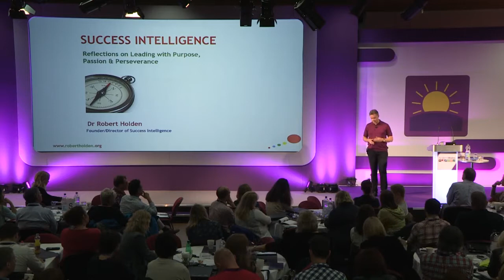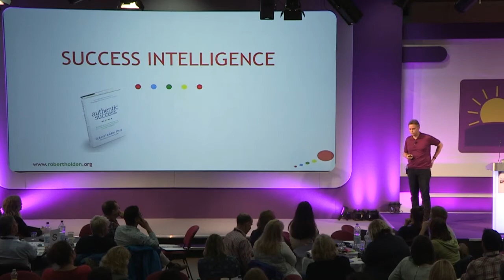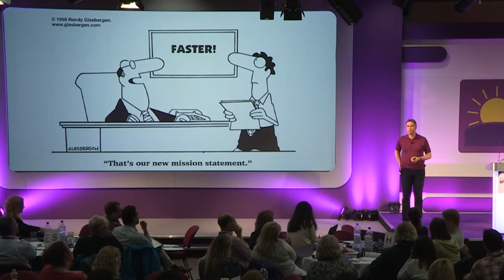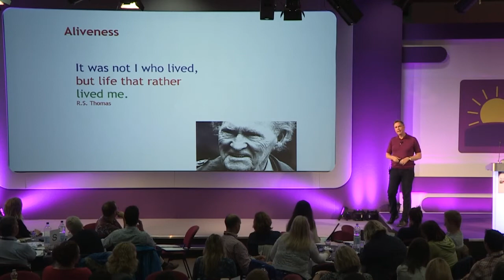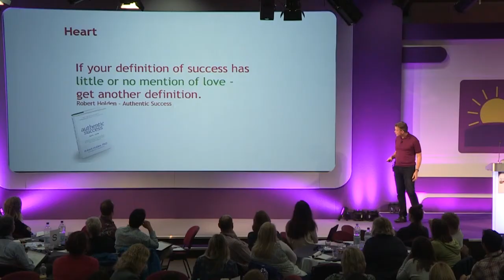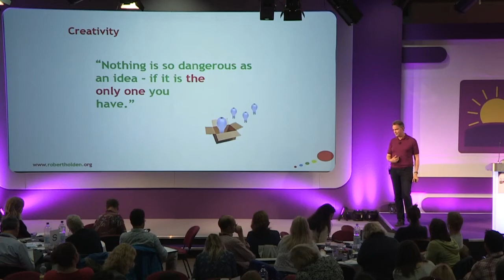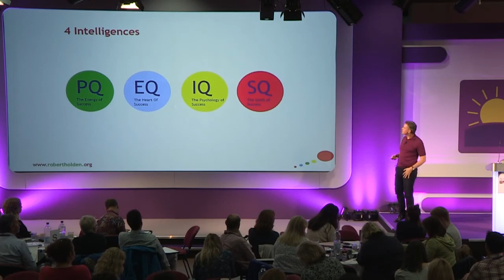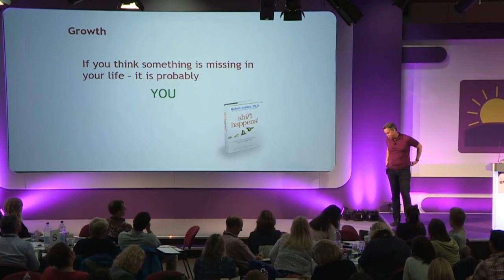Robert Holden - Success Intelligence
Director of The Happiness Project and Success Intelligence, author of Happiness NOW!, Shift Happens! and Authentic Success. Feedback about Robert from our Coaching Conference:
• Excellent, challenging, thought provoking, humorous!
• Very relevant presentation. Thought provoking, very well delivered.
• Honest and open about his journey. Agree we need more love and more conversation

In his keynote, Robert will share with you a model of four intelligences that are foundation of his work with Success Intelligence and his leadership programs. You will learn about 1) P.Q. – Physical Intelligence: managing your personal energy; 2) E.Q. – Emotional Intelligence: putting your heart into what you do; 3) I.Q. - Intellectual Intelligence: being a thought leader; 4) Spiritual Intelligence: being even more authentic in what you do so as to be the leader you most want to be.

Ysgol Haf 2016

Cyfarwyddwr The Happiness Project and Success Intelligence, awdur Happiness NOW!, Shift Happens! ac Authentic
Success. Adborth am Robert o’n Cynhadledd Hyfforddi:
• Rhagorol, heriol, procio’r meddwl, llawn hiwmor!
• Cyflwyniad perthnasol iawn. Procio’r meddwl, wedi’i gyflwyno’n dda iawn.
• Gonest ac agored am ei daith. Cytuno bod angen mwy o gariad a mwy o sgwrsio.

Yn ei araith, bydd Robert yn rhannu model o bedwar math o ddeallusrwydd gyda chi, sy’n sylfaen i’w waith ym maes Deallusrwydd Llwyddiant ac i’w raglenni arweinyddiaeth. Byddwch yn dysgu am 1) D.C. – Deallusrwydd Corfforol:
rheoli eich egni personol; 2) D.E. – Deallusrwydd Emosiynol: ymroi i’ch gwaith â’ch holl galon; 3) D.D. – Deallusrwydd Deallusol: bod yn arweinydd meddwl; 4) Deallusrwydd Ysbrydol: bod yn fwy diffuant fyth yn yr hyn rydych chi’n ei wneud er mwyn cyrraedd eich nod pennaf fel arweinydd.